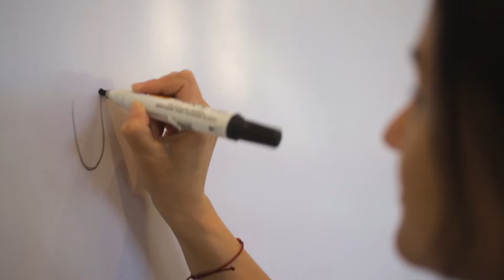200h Chemuyil YTTC